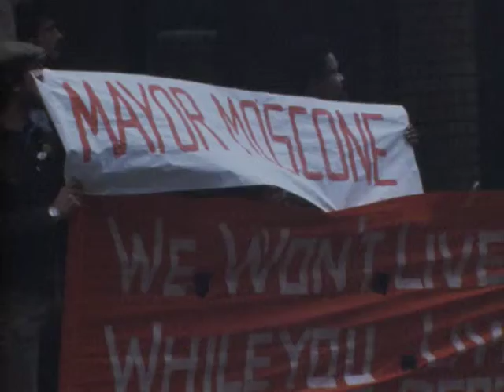International Hotel (I-Hotel) protest rally against San Francisco Mayor George Moscone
Description: International Hotel (I-Hotel) protest rally against San Francisco Mayor George Moscone in front of the St. Francis Hotel in San Francisco, California. Protest was in support of the largely Filipino American tenants evicted by the Four Seas Investment Corporation.

Collection Guide: Henry Williams Jr. Film Collection

Rights: Copyrighted. Rights are owned by the African American Museum and Library at Oakland. In addition, the reproduction of some materials may be restricted by terms of gift or purchase agreements, donor restrictions, privacy and publicity rights, licensing and trademarks. Responsibility for any use rests exclusively with the user.

Credit line: This digitization project was supported by a Recordings at Risk grant from the Council on Library and Information Resources (CLIR). The grant program is made possible by funding from The Andrew W. Mellon Foundation.